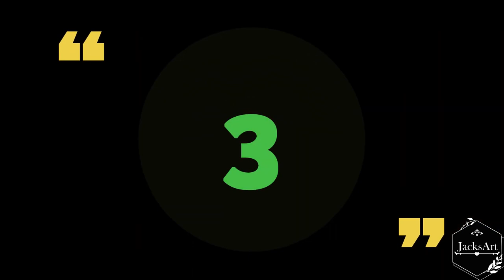top 8 mejores serie de venganzas recomendada en Netflix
el top 8 de las mejores películas de  venganza, para disfrutar en cualquier momento

# de película  serie y mas